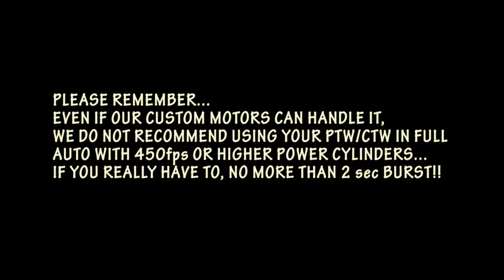HSA Hand Wound Custom PTW/CTW Motor Test!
Here is a short video of one of our Custom motor in action on a
Customer CTW.
We used his own set up to make this video as we want to make sure it
will work at maximum capabilities with his 480+ Cylinder and Celcius
11.1v Lipo battery, which we did not FULLY charged purposely.
Well we think the results speak for themselves...;)!